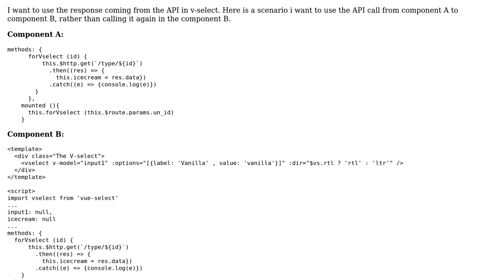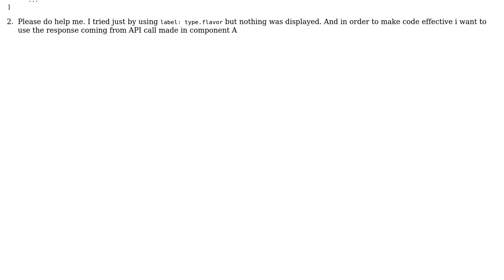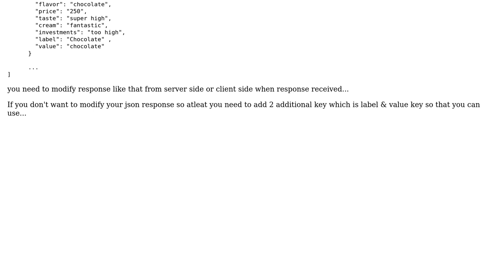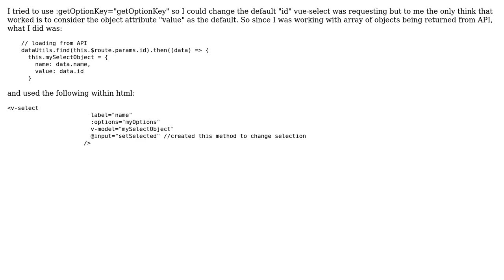VueJS - How can i use the response of API in vue-select (2 Solutions!!)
VueJS - How can i use the response of API in vue-select

With thanks & praise to God, and with thanks to the many people who have made this project possible! | Content (except music & images) licensed under CC BY-SA | Music | Images & others | With thanks to user Ricardo Gil user Quantum user Parth Parekh and the Stack Exchange Network Trademarks are property of their respective owners. You are responsible for your own actions.